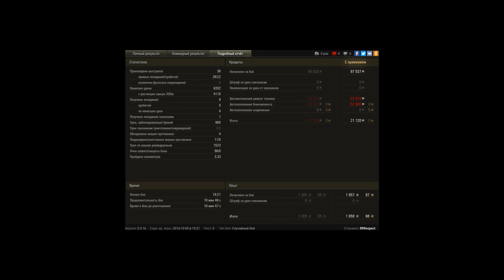мастер об 140